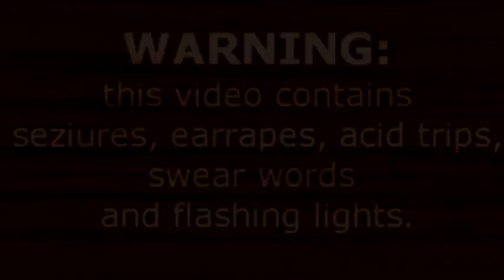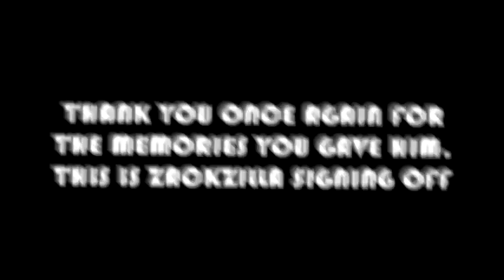The Angry Grandpa Tribute YTP Collab (ft. Landonator)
"special thanks to the people who joined this collab.

goodbye charles green.